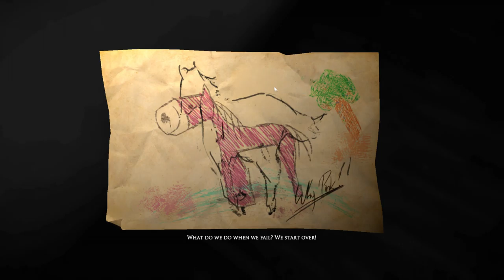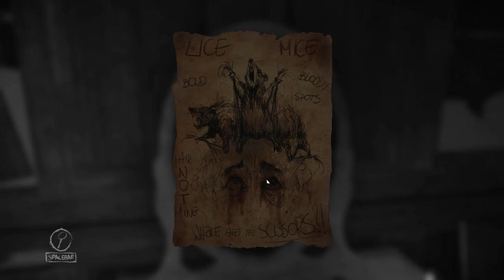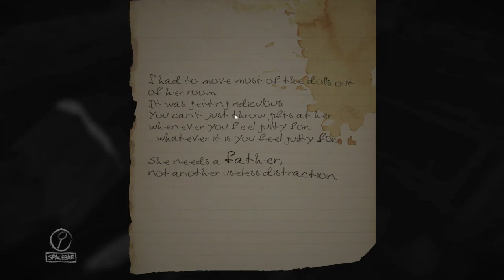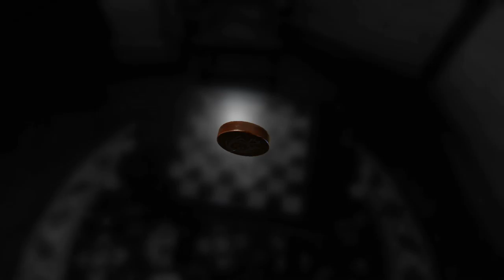IT GETS WORSE | Layers of Fear - Part 4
With each new clue we get, the more grizzly a picture we get of our own self destruction